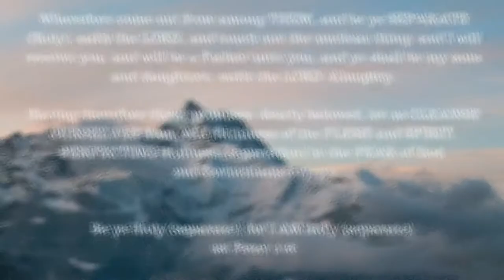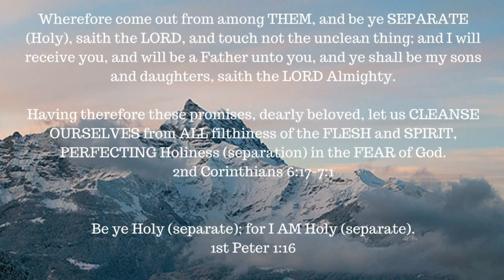ONE A DAY for the soul -- 7-13-17 -- Daniel 6